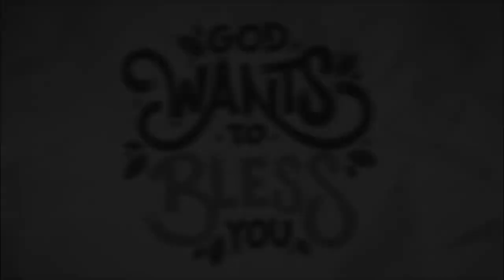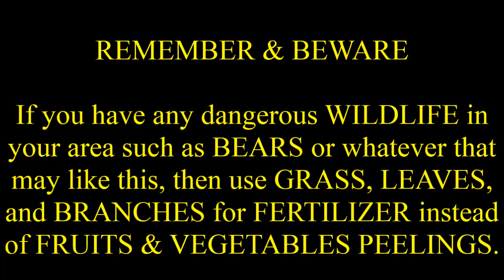A Day of FERTILIZERS and ONE day we had got some RAIN TOO 🙃👍💯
The TITLE says it ALL, except that EVERYDAY was a beautiful day too.🙃👍💯